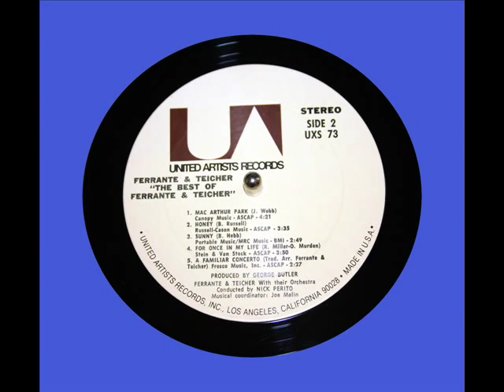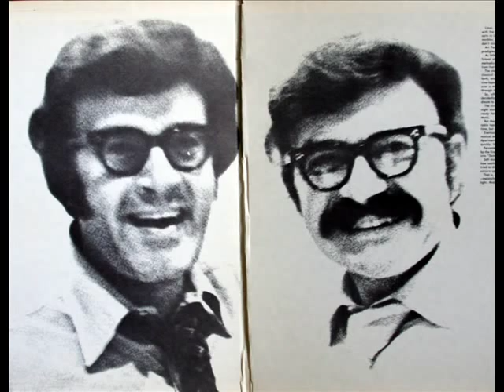Ferante & Teicher: For Once In My Life (Miller / Murden)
Arthur Ferrante (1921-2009) and Louis Teicher (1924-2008)  perform "For Once In My Life," from the double LP set, "The Best of Ferante and Teicher," United Artists Records, UXS-73, recorded in 1971.  Produced by George Butler.  Ferante & Teicher with their orchestra, conducted by Nick Perito.  Ferante and Teicher are playing Baldwin grands.  All images in this video come from the LP outside and inside covers.
For Once in My Life è una canzone scritta nel 1967 da Ron Miller e Orlando Murden, e originariamente registrata da Jean DuShon.  Tuttavia la versione più popolare del brano diventò quella registrata l'anno seguente da Stevie Wonder, pubblicata dalla Tamla nel 1968 ed estratta come secondo singolo dall'album For Once in My Life. Il singolo di Wonder riuscì ad ottenere la seconda posizione sia della Billboard Hot 100 che della classifica Billboard Black Singles.
For Once in My Life, låt, skriven av Ron Miller och Orlando Murden. Den första personen som hade en hit med låten var Erma Franklin 1965, men den mest kända versionen är den som Stevie Wonder spelade in 1968. Hans version nådde som singel plats #2 på Billboardlistan i USA hösten 1968, och plats #3 i Storbritannien i januari 1969. "For Once in My Life" tog sig inte in på Tio i topp i Sverige men låg ändå tia på försäljningslistan Kvällstoppen. I december 1968 släpptes albumet For Once in My Life.  Låten användes som signaturmelodi till SVTs program Här är ditt liv (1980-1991) med Lasse Holmqvist samt för tv-serien Secondhand (24 avsnitt sommaren 2005).  Kuriosa: Den svenska covern "Ingen gör bort sig som jag" gjordes av Lill-Babs som själv är en av de mest minnesvärda gästerna i den svenska versionen av "Här är ditt liv".